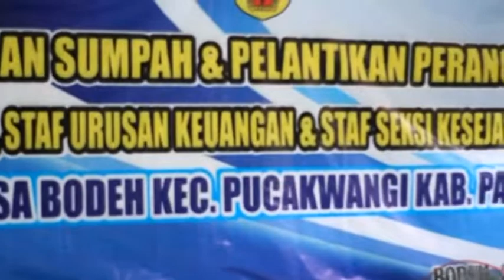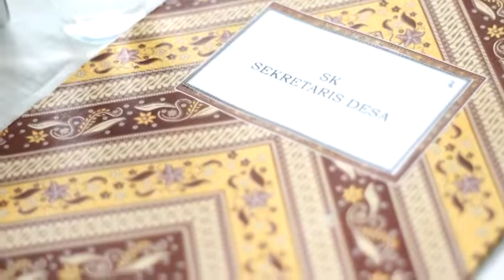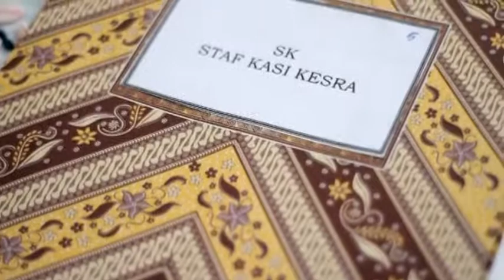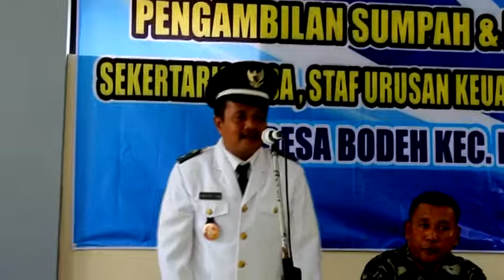Pelantikan Sekertaris Desa,Staf Keuangan Dan Staf Kesejahteraan Rakyat Desa Bodeh 2017